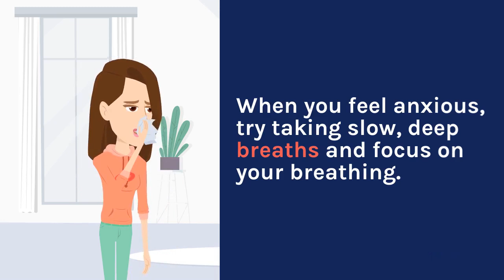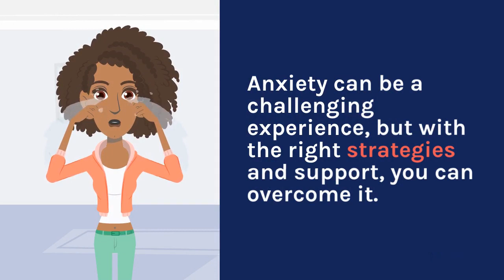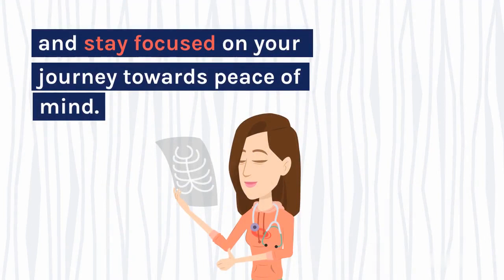Overcoming anxiety strategies for finding peace of mind